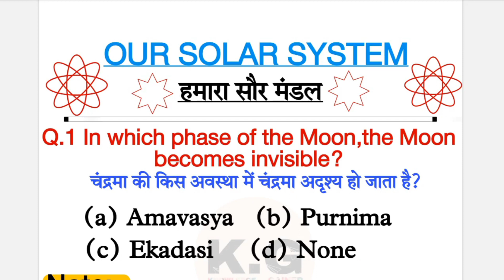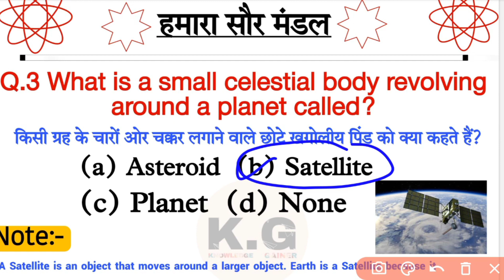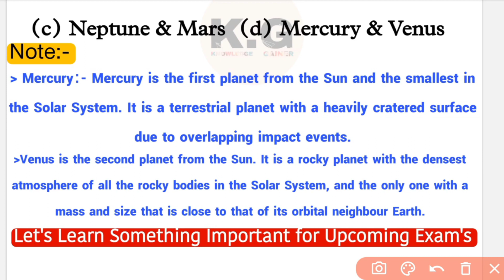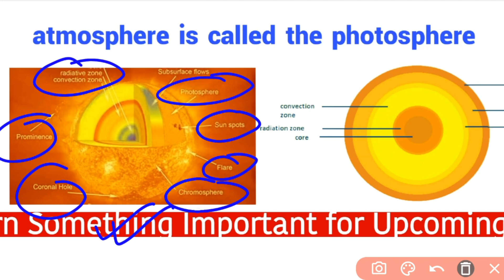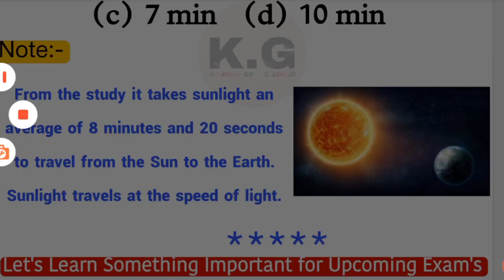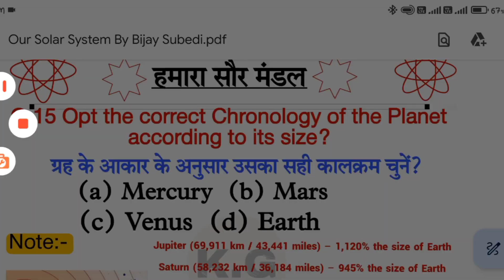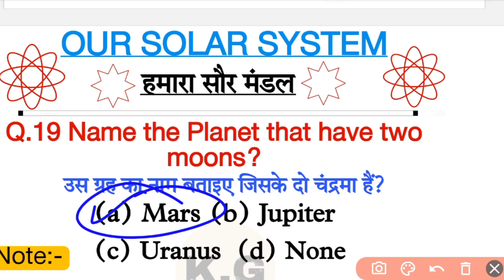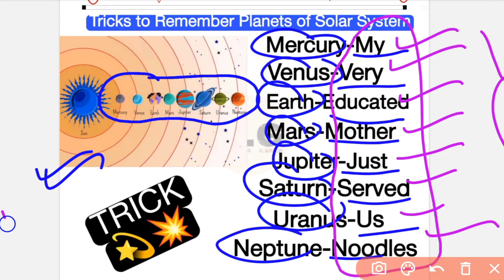Solar System Most Important G.K Questions || हमारे सौरमंडल के सामान्य ज्ञान || Part-1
See the following Music: Inspiring by Wavecont visit for Best tunes & music for any kind of videos.